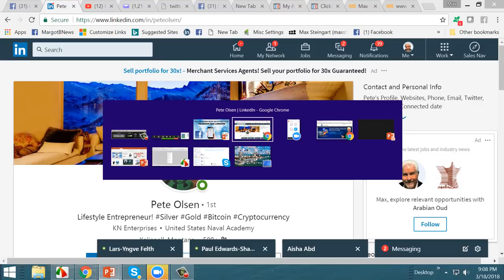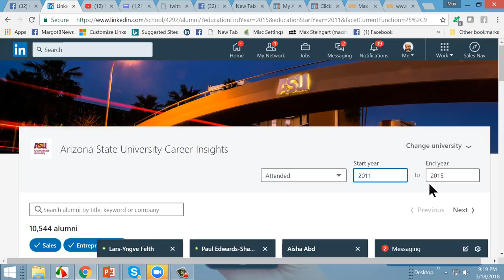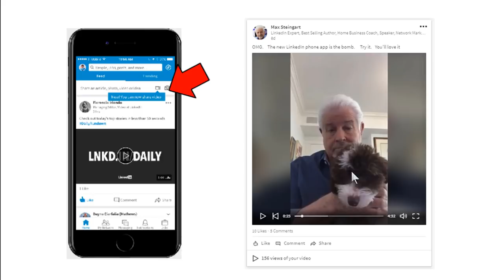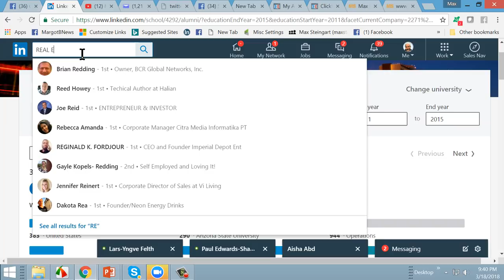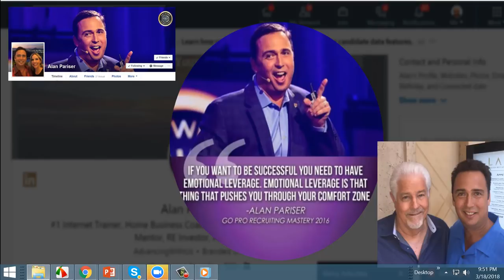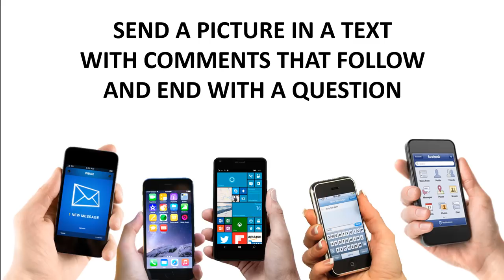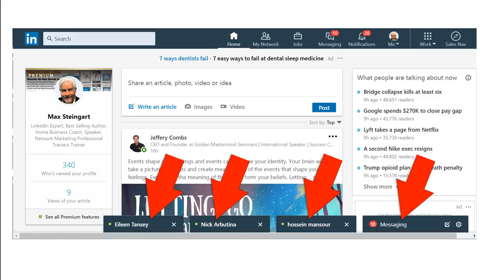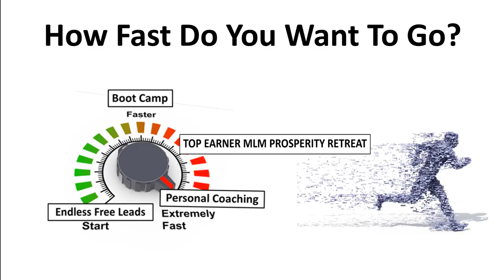New Ways To Build A Network Marketing Business In Less Than An Hour A Day On Facebook And LinkedIn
Learn these new ways to build a Network Marketing Business in less than an hour a day on Facebook And LinkedIn

Facebook and LinkedIn are changing all the time.  Their latest applications and new features make it easier than ever before to talk to more people and build your network marketing business.

During this video training Max Steingart demonstrates his proven 4 step formula that can have anyone connecting with perfect prospects and closing sales in less than an hour a day on Facebook and LinkedIn or any other social network.

Here’s the only Proven, Field-Tested network marketing recruiting training system that delivers immediate results using Facebook and LinkedIn.  Get Max's live online Boot Camp and Endless Free Leads Mobile home study program with this special discount go

Max Steingart broke the code to prospecting and recruiting leaders for your business on social networks 20 years ago and continues to lead the way for network marketers, affiliate marketers and Internet marketers.